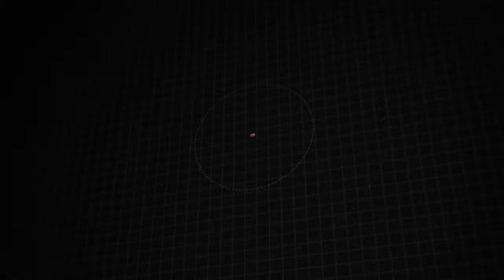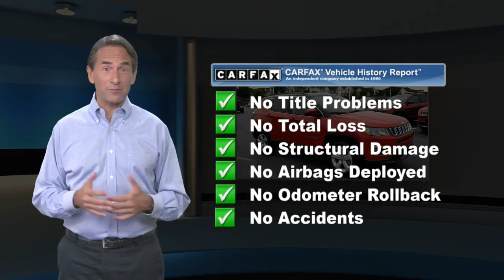Certified 2018 Jeep Compass Latitude, Downingtown, PA M200132B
1221 E. Lancaster Ave

Destination Downingtown! Jeff D'Ambrosio the dealership you can trust! Over 38 Acres of New & Pre-Owned Cars, Van, Trucks & SUV's. Guaranteed you will get the lowest Price from us or we will beat it!2018 Jeep Compass Latitude Redline Pearlcoat CARFAX One-Owner. Clean CARFAX. Certified.

[RLVID:29516:a5d6755f66a99425:ca7e8677a329a36b:1]